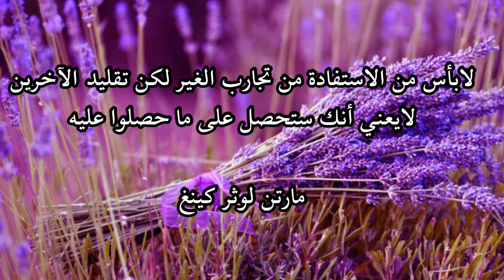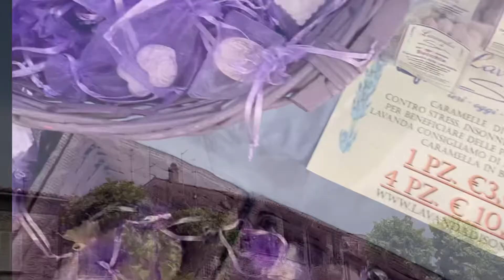رجعتلكم بعد غياب ديتكم تحوسو شويا وعملتلكم ڤاطوة بنينة على بالي كرهنا كل من الكوزينة🤣